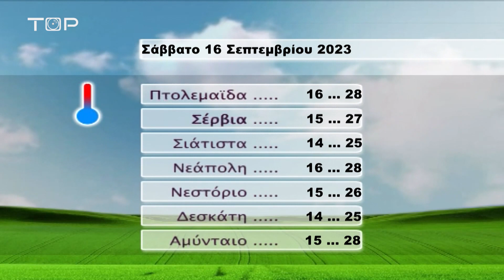ΔΕΛΤΙΟ ΕΙΔΗΣΕΩΝ 15-9-2023